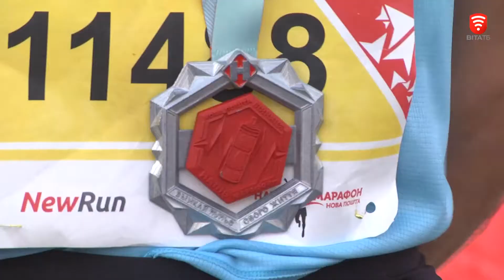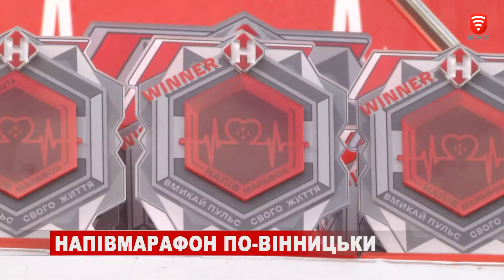Напівмарафон по-Вінницьки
Стійкі та витривалі. У Вінниці більше тисячі бігунів взяли участь у напівмарафоні. Всеукраїнський забіг наше місто приймає вперше. Подолати відстань в 21, 10, 5 та 1 кілометр з’їхалися учасники зі всієї України. Бігли проспектом Космонавтів, по вулиці Порика, проспекту Юності та по Хмельницькому шосе. Між ким розділили призовий фонд у 50 тисяч гривень?